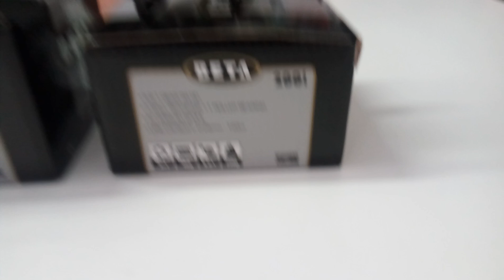Molinete Marine Sports Beta i Modelo 2020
Molinete Marine Sports Beta i Modelo 2020 tem uma ampla faixa de tamanho que são adequadas para diferentes espécies de peixes e métodos de pesca.
Equipados com carretel em alumínio usinado e corpo em grafite e manivela em alumínio rígido para maior resistência é muito resistente e leve.